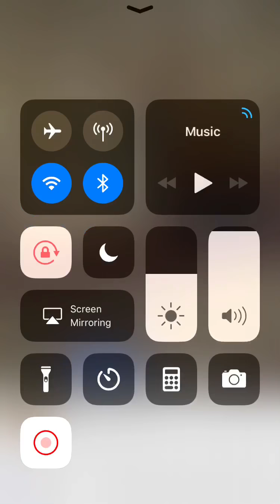I Came To Tell You (Sunday Morning)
BAC 2017. Me singing I Came To Tell You one Sunday morning with my church Choir.